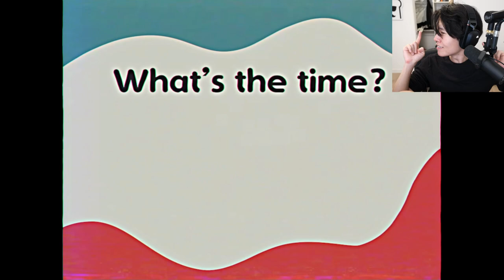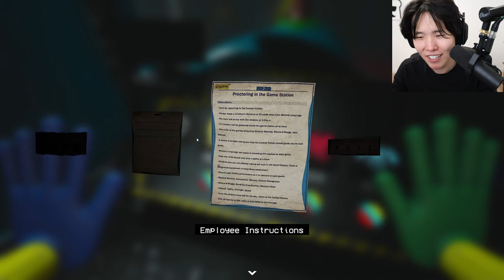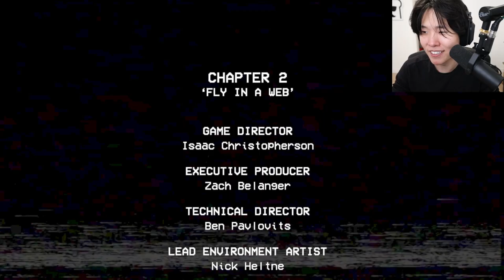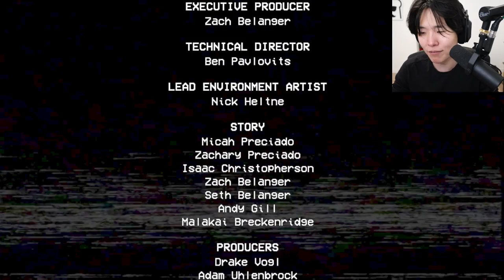"DisguisedToast" Late night horror games Poppy Playtime ^_^ 05|11|22